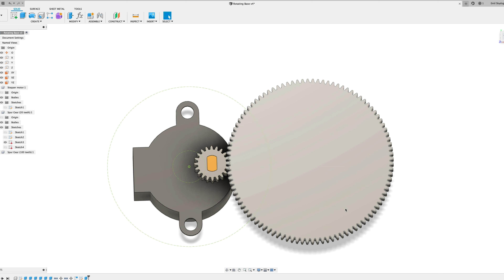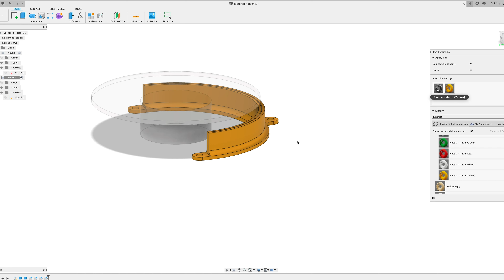Small Things Look GREAT This Way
How do you display small objects in a cool way? What about a colorful photo booth that also rotates? Oh yes! Let's build it!

This is the second video in the Rotating Photo Booth-series, so I you want to know more about the project, you can watch the first video here:

If you want to build this yourself, you will find everything you need below:

Additional parts needed:
- 2x ball bearings: 22mm x 7mm, inner diameter: 8mm (standard skateboard size)
- M4 and M3 nuts and bolts
- Washers